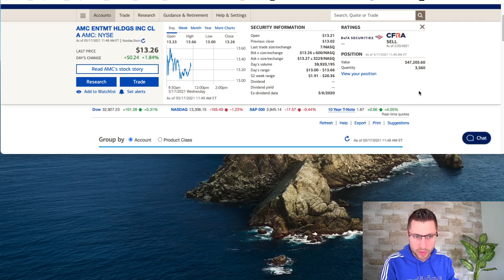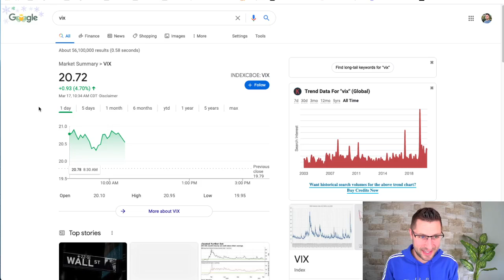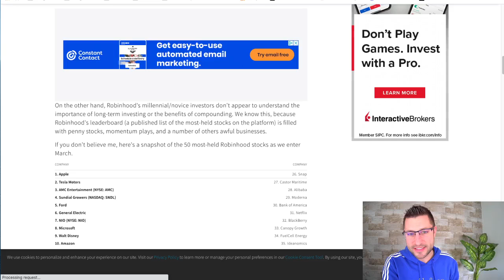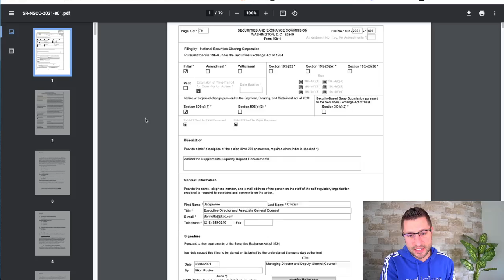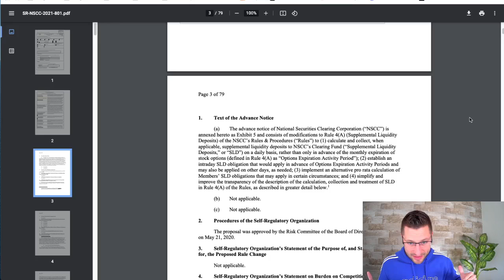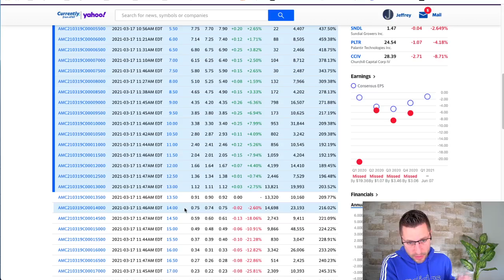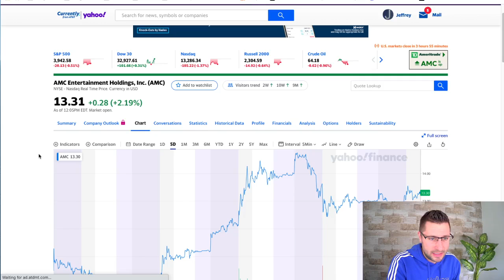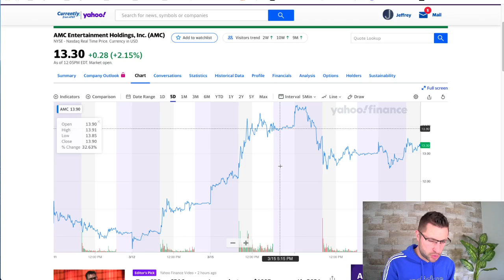UPDATE!! Here Is Why I Put $47,000 Into AMC Stock And Do Not Plan On Selling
✅ Get access to the trade alerts, training material and our private community

In this video I go over my position in AMC stock and exactly why I am still bullish!